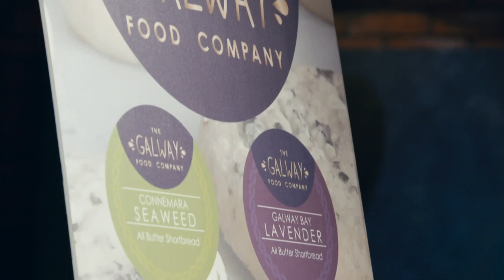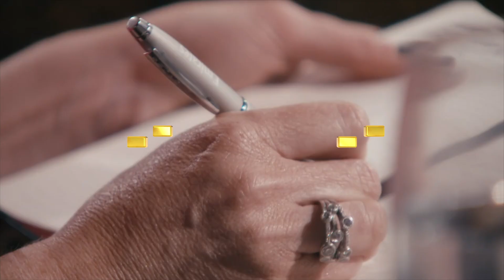Inspirational Mother Battles for a New Life | Dragons' Den Ire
A single mum of seven pitches her family-made artisan range of shortbread cookies. Clare Colohan seeks €40,000 in exchange for 25% equity. While Clare has faced some tough times in the past, Clare believes in the power of positivity going forward, but will the product prove too niche for scale?